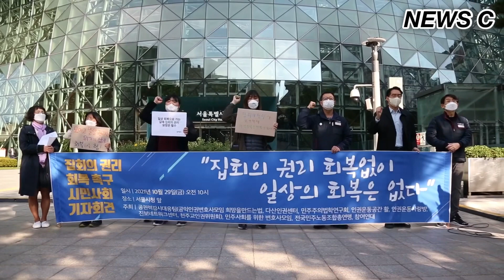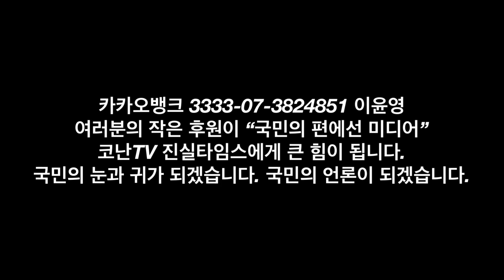"‘위드 코로나’ 방역조치로 가장 크게 제한된 집회의 권리 회복촉구 시민사회" 기자회견 [NEWS C]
프로그램 제목 : 메인뉴스 NEWS C
 방송 제목 : ‘사법농단’ 헌법재판소 선고 결정 관련 시민사회 단체 기자회견
 방송 내용 : 공권력감시대응팀(7개 단체), 민주사회를 위한 변호사모임, 전국민주노동조합총연맹, 참여연대 시민사회 단체들이 29일 오전 10시 서울 중구 세종대로 서울시청 앞에서 "‘위드 코로나’ 방역조치로 가장 크게 제한된 집회의 권리 회복촉구 시민사회" 기자회견을 가지며, 서울시청을 향해 목소리를 높이고 있다.